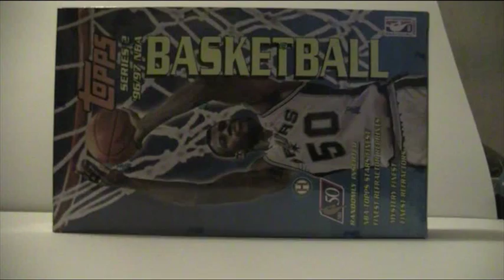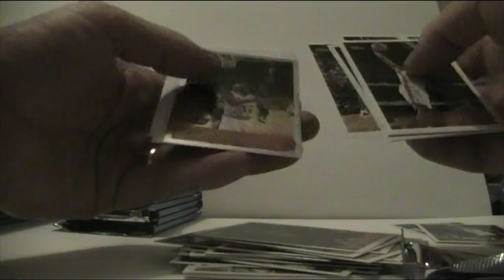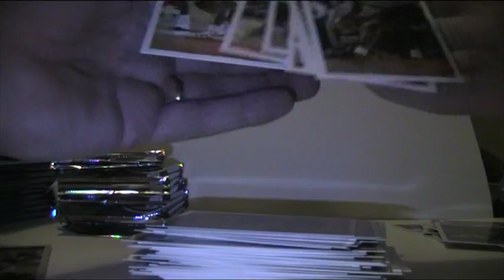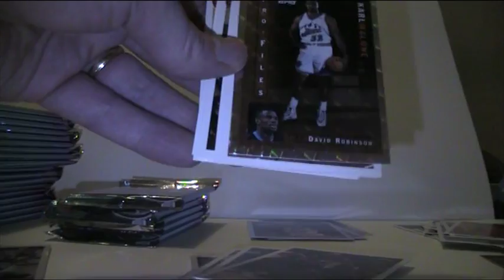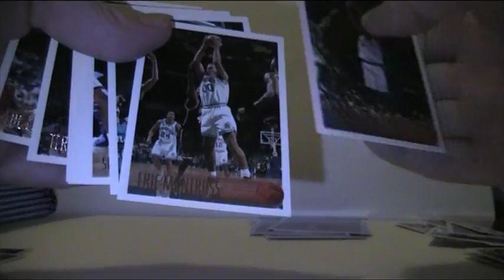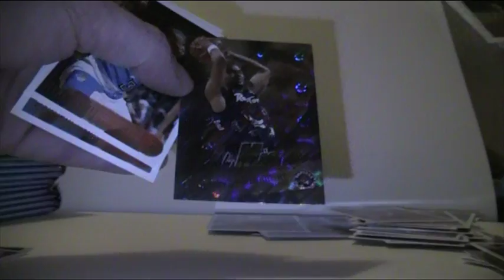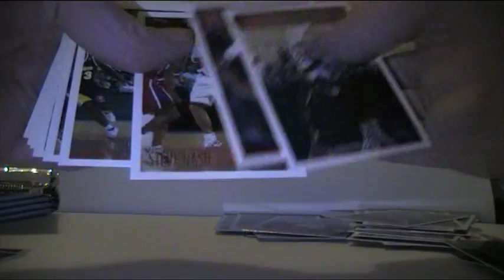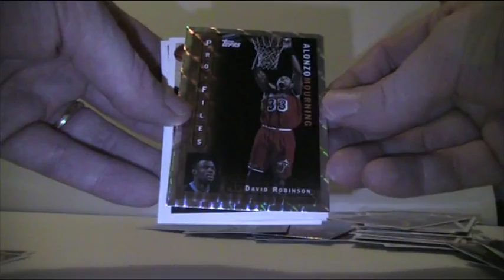1996-97 Topps basketball box break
1996-97 Topps basketball box break